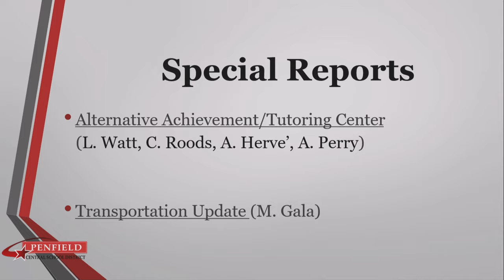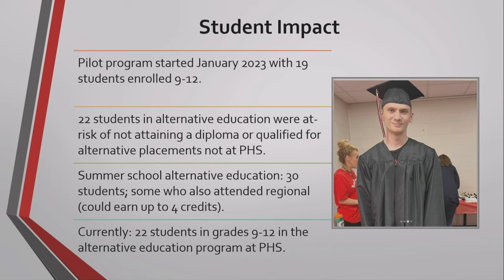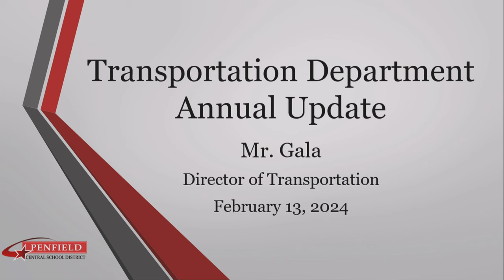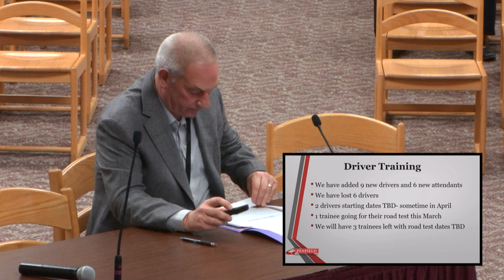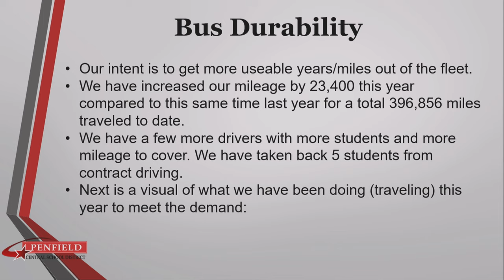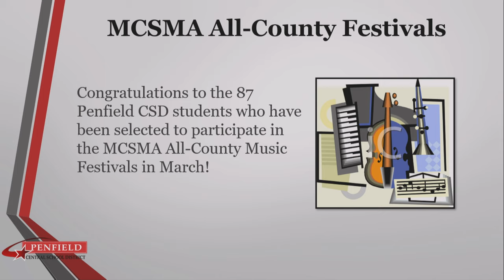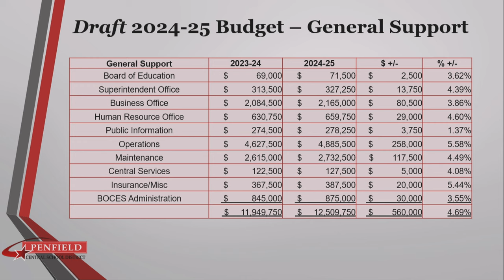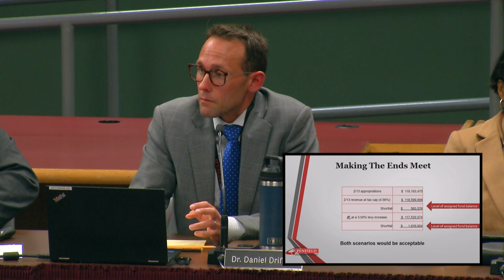Board of Education Meeting | Penfield | 2024: February 13th District Update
Board Meeting | 📆 02/13/2024 | ⏲ 1hr 57m 59s
►Penfield Central School District Board of Education
Board President Dr. Emily Roberts
Vice-President Christin Harley
Board Members: Catherine Dean, Nicole Doyley, Dr. Aaliyah El-Amin-Turner, Mark Elledge, and Krista Khan
Superintendent: Dr. Thomas Putnam
Assistants: Dr. Daniel Driffill, Dr. Tasha Potter, Dr. Leslie Maloney & Dr. Stephen Kenny

►The views expressed in this program do not necessarily reflect those of the Town of Penfield or PenfieldTV.

►The Board of Education is the official policy-making body of the school district. It is responsible to the State of New York and to local school district citizens for the education of public school students. The Board’s role is to set and steward the goals and direction of the district through policy and active, open discussions with the Superintendent. Developing and implementing strategies to achieve these goals is the responsibility of the Superintendent’s office.

00:00:00  Call to Order | Pledge | Regular Business
Examination / Alternation / Approval of Agenda / Approval of the Consent Agenda
/Treasurer's Report
00:01:56  Special Report: Alternative Achievement/Tutoring Center
(L. Watt, C. Roods, A. Herve', A. Perry)
00:23:43  Special Report: Transportation Department Update
(M. Gala)
00:44:55  Student Representative
Helen Broikos gives her meeting report to the Board - events and activities going on around the school district
00:48:16  Superintendent Report: Dr. Thomas Putnam
Art Awards, Do the Right Thing Award, National School Counseling Week, MCSMA All-County Festival, Elementary, Junior High, Senior High Jazz, Senior High
00:50:25  Superintendent Report: Dr. Dan Driffill
01:15:27  Agenda Item: Facilities
Change Orders
01:16:16  Agenda Item: Financial
01:17:40  Agenda Item: Textbook Approval
Before the Ever After by Jacqueline Woodson
01:18:09  Agenda Item: 2024-25 School Calendar
Amendment attached: Removal of the words "Columbus Day" for October 14, 2024
01:39:29  Agenda Item: Policy Review
Workplace Violence Prevention Policy Statement, Student Voter Registration and Pre-Registration
01:40:15  Agenda Item: President's Remarks & Presentations
Legislative Committee (N. Doyley), Legislative Breakfast (E. Roberts, N. Doyley, M. Elledge), Information Exchange Committee (C. Dean, A. El-Amin-Turner)
01:56:06  Agenda Item: BOCES Board Candidates
The following BOCES Board members’ terms end as of June 30, 2024
Tom Nespeca, a resident of the Webster Central School District
Margaret Burns, a resident of the West Irondequoit Central School District
Mark Kokanovich, a resident of the Brighton Central School District
Maureen Nupp, a resident of the Fairport Central School District
Nancy Semal, a resident of the East Irondequoit Central School District"
01:57:04  Agenda Item: New Business
The Board of Education will be holding a workshop at 5:00 p.m. on Wednesday, March 27, 2024 in the Penfield High School Library.
01:57:37  Adjournment - Next Meeting is March 5, 2024